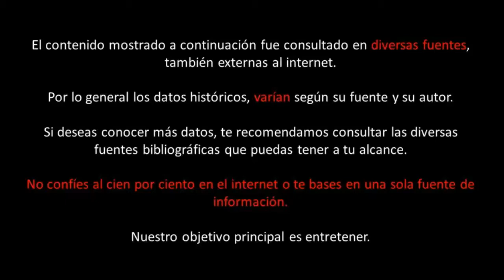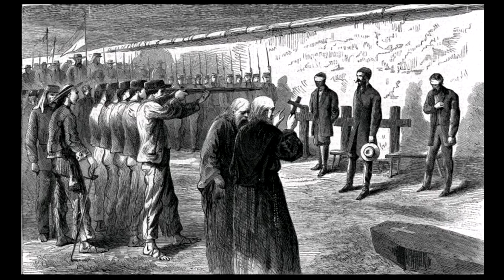Tomás Mejía (10 cosas que hay que saber)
Tomás Mejía